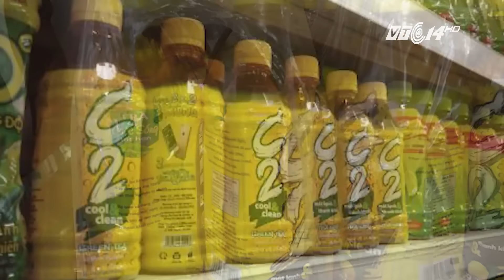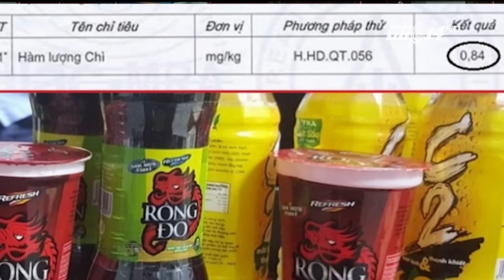(VTC14)_ Nhiễm độc chì qua thực phẩm nguy hiểm thế nào?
(VTC14) - Chì là một trong những loại kim loại nặng có sẵn trong tự nhiên, có thể ở trong nguồn đất, nước và thậm chí có trong các loại thực phẩm con người sử dụng hàng ngày. Nếu đi vào cơ thể, loại kim loại nặng này có thể gây ra nhiều ảnh hường cho sức khỏe.